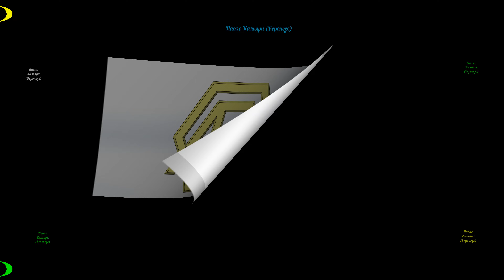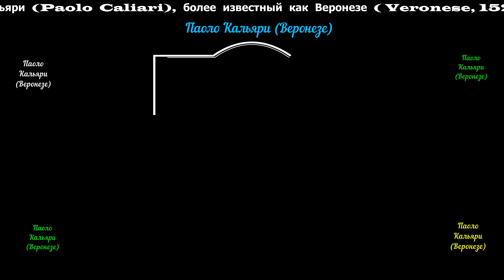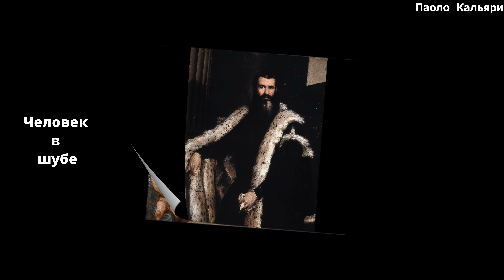Паоло Кальяри Веронезе 1528-1588 (4К)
Знакомство и просмотр картин в комфортных условиях на большом экране в качестве 4К. Популяризация картин художников мира для формирования собственного представления (возможно отличного от общепринятого) Шикарно!
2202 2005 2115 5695 👈На микрофон и ХЛЕБ с икрой 🤝
Александр Васильевич С. он же бодрыйдедза60лет👈
ПОПУЛЯРИЗАЦИЯ ХУДОЖНИКОВ МИРА.

90 картин

90 картин

165 картин